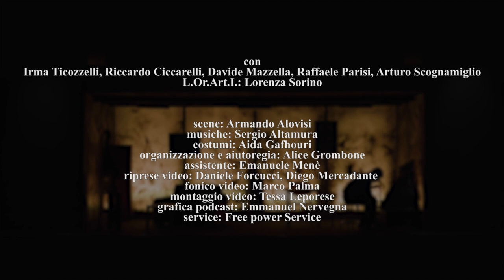GARAGE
con
IRMA TICOZZELLI
RICCARDO CICCARELLI
DAVIDE MAZZELLA
RAFFAELE PARISI
ARTURO SCOGNAMIGLIO
L. Or. Art. I. (A.I. Podcast)  LORENZA SORINO

scene ARMANDO ALOVISI
musiche SERGIO ALTAMURA
costumi AIDA GAFHOURI
organizzazione e aiuto regia ALICE GROMBONE
riprese video DANIELE FORCUCCI DIEGO MERCADANTE
fonica video MARCO PALMA
montaggio video TESSA LEPORESE
grafica podcast EMMENUEL NERVEGNA
service: FREE POWER SERVICE
assistente EMANUELE MENÈ
foto di scena CHRISTIAN BRUNI

testo e regia
ARTURO  SCOGNAMIGLIO

una produzione
UNALTROTEATRO